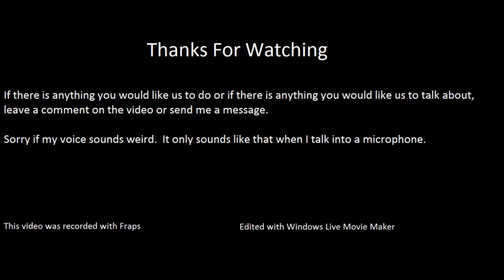Minecraft Lets Play with Friends: Episode 14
PLEASE READ

1. Sorry for any game audio lag, Fraps sucks.
2. WARNING: Due to Skype auto mic adjust, there are some parts that get pretty loud.